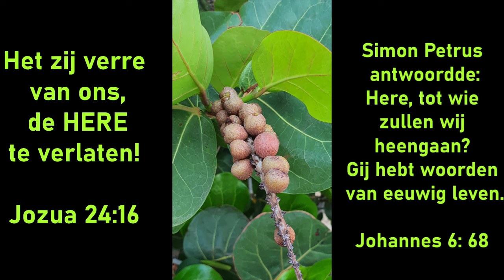Dagteksten & gebed Vrijdag 24 Mei 2024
Het zij verre van ons, de HERE te verlaten!
Jozua 24:16

Simon Petrus antwoordde: Here, tot wie zullen
wij heengaan? Gij hebt woorden van eeuwig leven.

Ik verlaat mijn Jezus niet. Hij zal ook van mij niet scheiden. Hoe verheugt mij reeds t verschiet, waar zijn hand mij heen wil leiden. Daar ontwijkt m'al 't aards verdriet. Ik verlaat miin Jezus niet.
377:6 W.83e